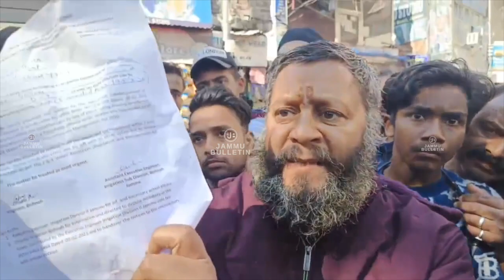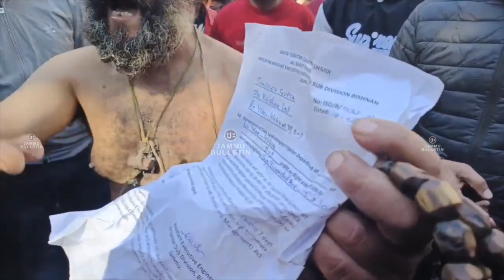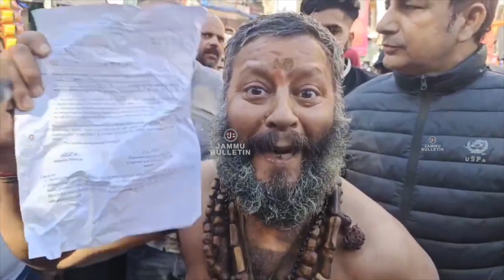Kya Yeh Badla hua Jammu Kashmir hai..???